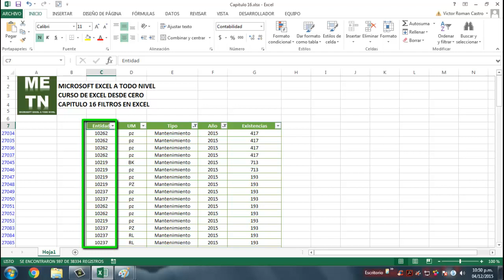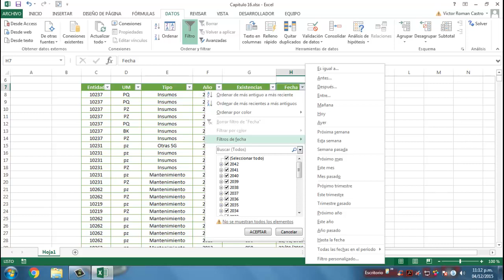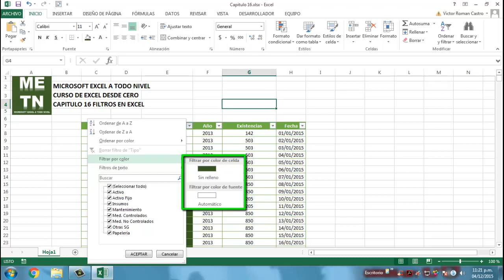Curso de Excel Básico Capitulo 16 | Filtros en Excel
¿TE ESTÁ GUSTANDO ESTE CURSO?, APRENDE MUCHO MAS CON ESTE CURSO PREMIUM PARA PRINCIPANTES
ADQUIERE EL CURSO MAS COMPLETO EN LA WEB, CARRERA EXPERTO EN DATOS CON EXCEL Y POWER BI
En este capítulo aprenderas el funcionamiento y la aplicacion de Filtros en Excel. podras identificar y segmentar información dentro de una tabla a través de Filtros.